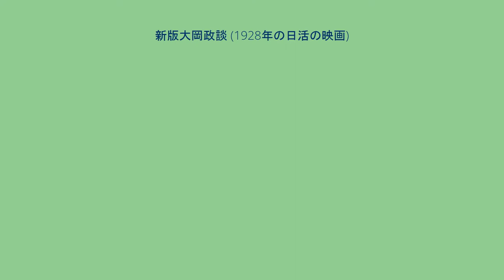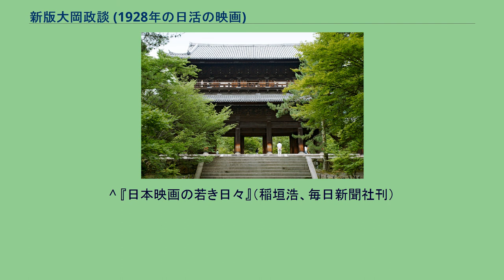新版大岡政談 (1928年の日活の映画)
『新版大岡政談』（しんぱんおおおかせいだん）は、1928年（昭和3年）公開の伊藤大輔監督の映画作品。
「第一篇」・「第二編」・「解決編」の3部作からなる。
製作は日活。
原作は林不忘の『新版大岡政談・鈴川源十郎の巻』。
「第一編」（10巻）は5月31日、「第二編」（7巻）は6月8日公開、「解決編」（7巻）は8月17日に公開された。
江戸小野塚道場に伝わる二ふりの妖刀「乾雲・坤竜」をめぐって、隻眼隻腕の快剣士丹下左膳と小野塚道場の人々、左膳の愛人櫛巻きお藤、悪旗本鈴川源十郎、放浪者泰軒、大岡越前守らが争奪戦を繰り広げる。
もともと左膳は、相馬中村藩の武士で主命を奉じ、刀を手に入れようと江戸に来たのであった。
だが刀の魔力に魅入られ辻切りをしでかし、大岡越前に追われることとなる。
ようよう刀を手に入れたが主君に裏切られ、絶望の果てに多くの人を斬り殺し、恋する道場の娘弥生を道連れに乾雲を腹に突きたてて果てる。
『忠次旅日記』とならぶ伊藤監督の代表作である。
「忠治」が悲劇であるのに対して、本作は徹底した娯楽作品となっている。
撮影の唐沢弘光は、刀の争奪戦の際にはカメラを体に、お藤が屋根伝いに飛ぶシーンでは竹ざおにそれぞれくくりつけて撮影したが、被写体を外すことがなかった。
主演の大河内傳次郎は体当たりの演技を見せ、立ち回りの撮影の際に勢いあまって顔から地面に突っ込んでしまうほどであった。
以降左膳は大河内の十八番となる。
当時、この作品は日活の大河内のほか、マキノが嵐長三郎（嵐寛寿郎）、東亜が團徳麿と3社競作であったが、日活の一人勝ちであった。
本作では大河内に丹下左膳と大岡越前守の二役を演じさせ、グロテスクなメーキャップをした左膳と立役風の越前守とを対比させている。
東亜版では　團徳麿が左膳と刀鍛冶の得印、悪役の豆太郎の三役を演じている。
お藤役の伏見直江は「忠治旅日記」をはじめ伊藤作品によく大河内と共演したが、一時は大河内と結婚話もあったほど仲が良かった。
原作では左膳は筏に逃れて消息不明になるのだが、伊藤は主君の保身のため裏切られ憤死する左膳に変えている。
このアレンジによって、不況にあえぐ当時の庶民を意識したメッセージ色が強まった。
現在、フィルムは失われ断片しか残されていない。
撮影に使われた南禅寺三門 無声映画時代、京都の映画界は南禅寺をロケ地として多用した。
本作も、この南禅寺で撮影されている。
大正末から昭和の初めごろは各社の撮影班が毎日のように押しかけ、二班、三班が各所で撮影することもあったという。
稲垣浩がこの南禅寺にロケに出かけたところ、大先輩に当たる伊藤大輔監督がちょうど本作の大ロケーションの最中だった。
このため稲垣は挨拶だけして尻尾を巻いて引き揚げたが、翌日新聞に、伊藤監督が南禅寺の山門（三門）で撮影中、大扉が外れて負傷したとの記事を見て驚いたという。
さいわい重傷ではなかったので、責任感の強い伊藤監督は松葉杖をつきながら悲壮なメガホンをとって撮影を続け、これを完成した。
当時映画界では、（南禅寺の山門を巣窟にしたという）石川五右衛門の伝説よりもこの事件が有名になって、南禅寺にロケする者は必ず「伊藤監督遭難の地」と語り伝えた。
戦後になっても稲垣は、「天災は忘れたころに来る」という注意の意味で、三十何年前のこの話をロケ隊の者たちに話したという。
伊藤大輔監督と主演･大河内傳次郎の生誕110周年である2008年の10月27日（ユネスコの世界視聴覚遺産の日）に、東京国立近代美術館フィルムセンターのユネスコ企画イベントとして、活動弁士の澤登翠らによる「ロスト・フィルム・プロジェクト」により、残された写真と活弁と伴奏により本作を再現する試みが行われた。
^ 『日本映画の若き日々』（稲垣浩、毎日新聞社刊）